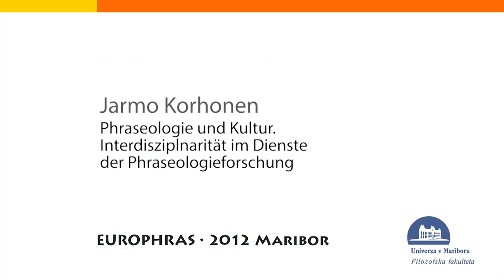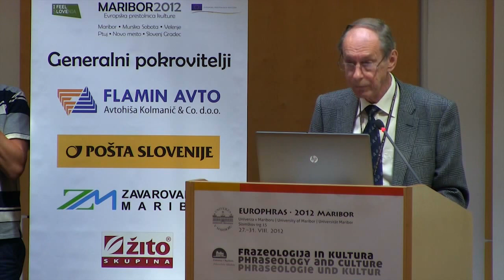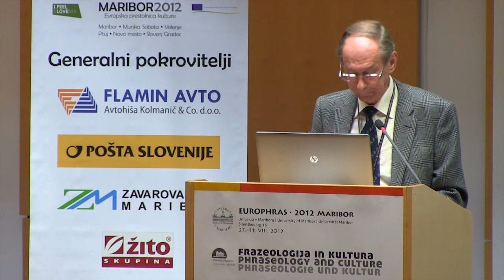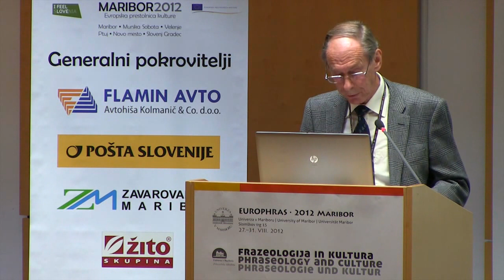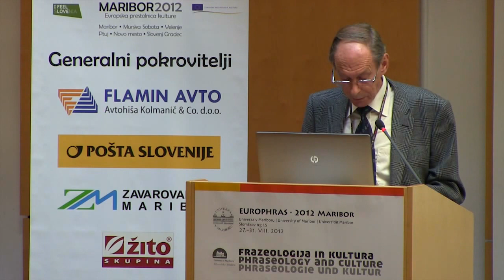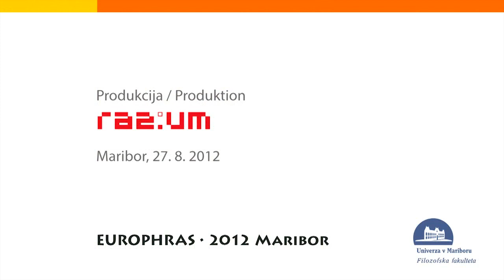Europhras2012 | Phraseologie und Kultur. Interdisziplnarität im Dienste der Phraseologieforschung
Jarmo Korhonen giving a lecture with the title: Phraseologie und Kultur. Interdisziplnarität im Dienste der Phraseologieforschung